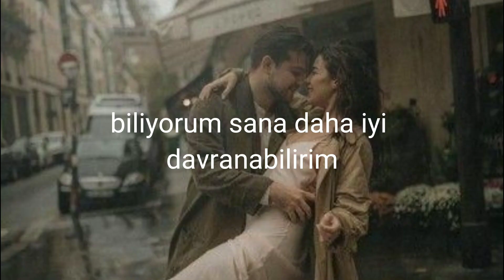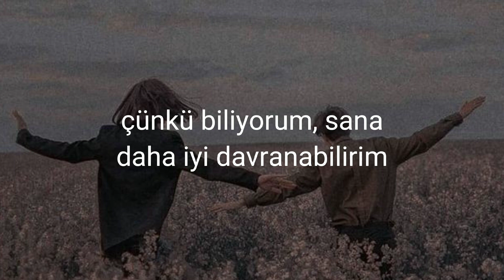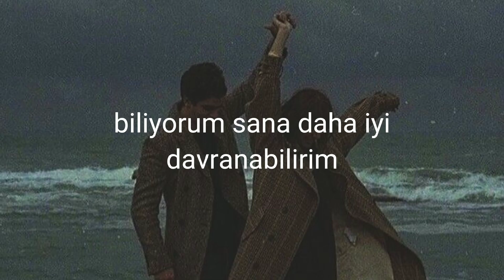Shawn Mendes - Treat you better(Türkçe çeviri)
Just know that you don't have to do this alone